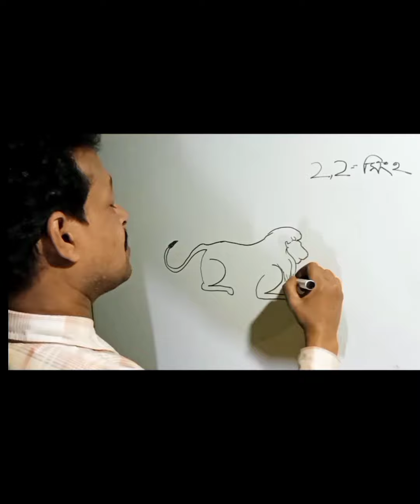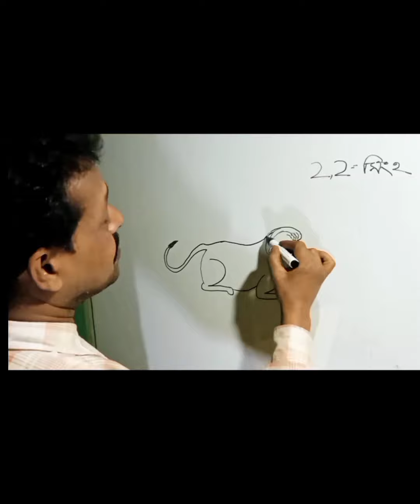How to draw a lion from22.lion drawing from22 @Sumanta drawing paj